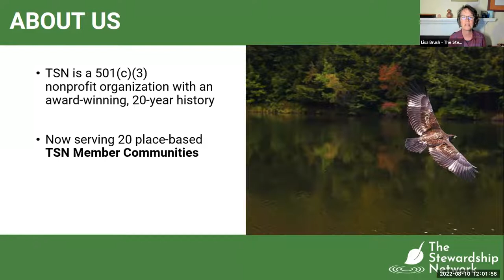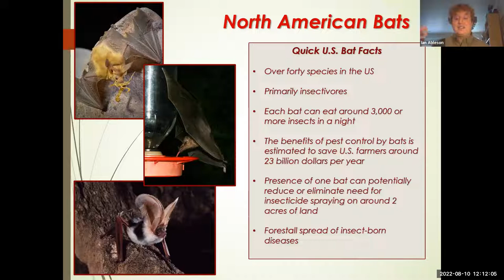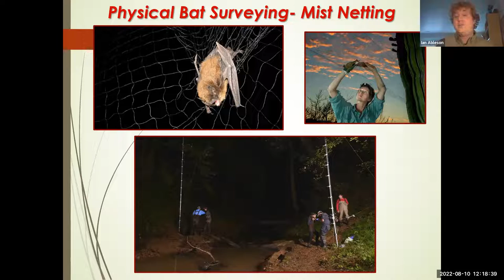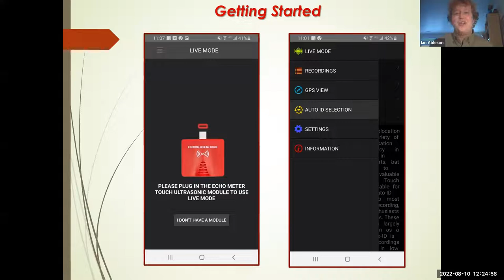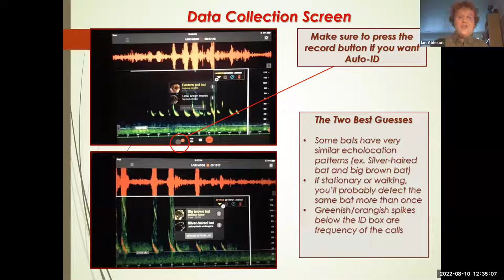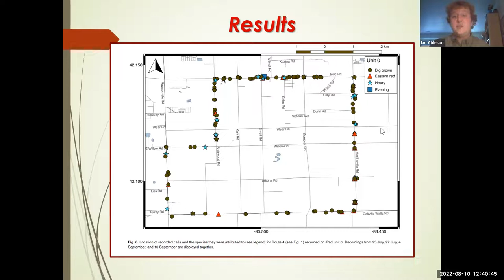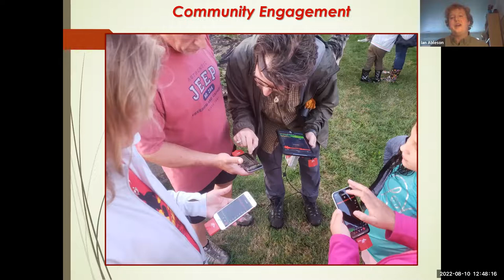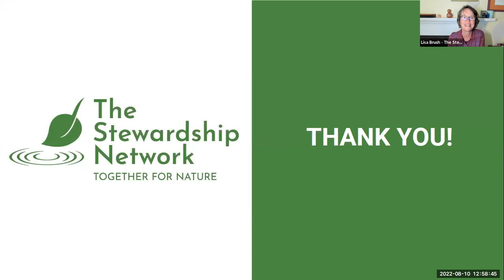August 2022 Webcast: Bat Monitoring Made Easy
Join us the second Wednesday of every month at 12pm ET for our monthly webcasts

August 2022 | Bat Monitoring Made Easy

w/ guest Ian Ableson (Stewardship Manager, Six Rivers Land Conservancy)

Bats have long been excluded from species data collection, in part because they're so difficult to find and study. Using modern echometer technology, we can now identify species of bats relatively easily and cheaply with zero impact on the bats themselves, and start adding bats to our species lists, baseline reports, and grant applications. Additionally, the changing public perceptions of bats and increased awareness of their ecological importance make them wonderful subjects of community engagement events. We'll chat about the general ecology of bats in Michigan, ongoing partnerships actively studying bat populations, and specific monitoring methodology.

Ian Ableson is the Stewardship Manager for Six Rivers Land Conservancy in Southeast Michigan, and he has carried an enthusiasm for bats with him wherever he goes. Prior to his work for Six Rivers, Ian worked  for the Organization for Bat Conservation as an Education Specialist, where he spent most of his time presenting with live bats at schools, nature centers, and libraries throughout the state (and occasionally beyond). He holds a Bachelor of Science in Ecology and Evolutionary Biology from University of Michigan.